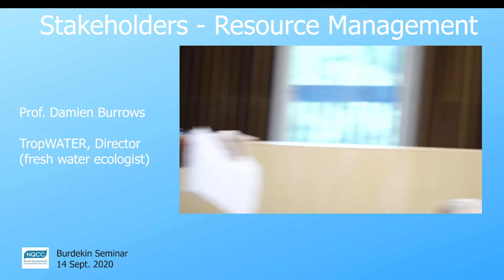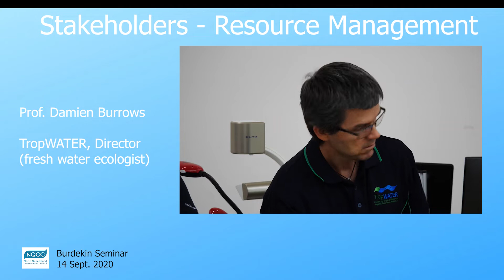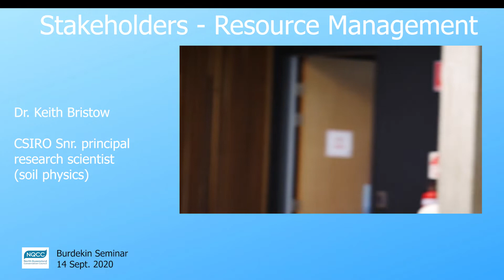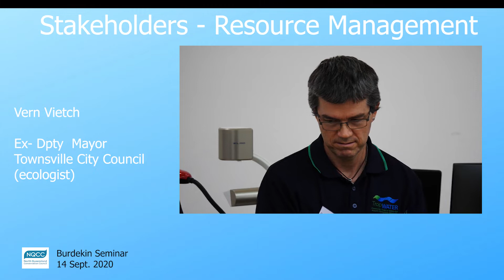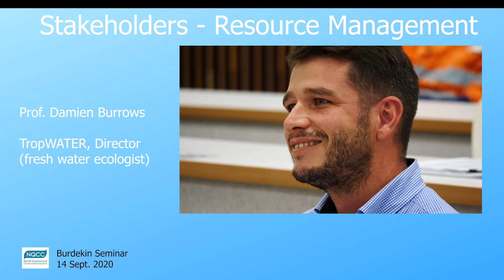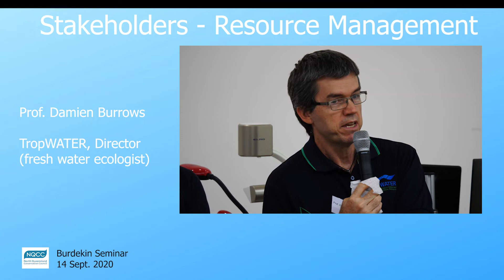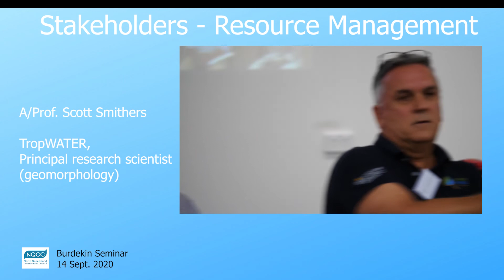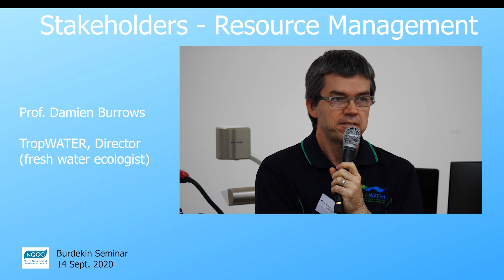NQCC Burdekin seminar (12/13) - Stakeholder comments - resource managment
The Burdekin Seminar (14 Sept. 2020 @ JCU) was hosted by NQCC to provide a clear description of the characteristics of the Burdekin, a river in Nth Qld tropics, and the impacts of dams on such river systems. Participants were stakeholders in the Burdekin basin: regional governments, irrigators and fisheries, community interest, researchers.

Representatives from various agencies and the community raised issues related to resource management for comment by the panel